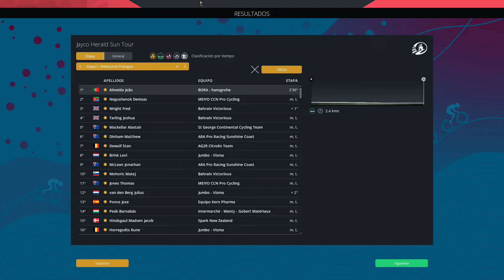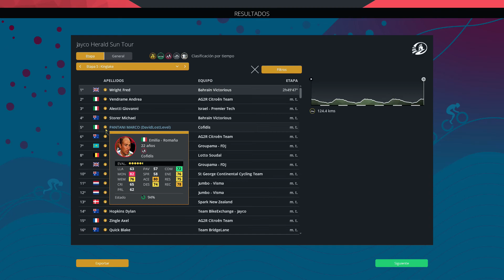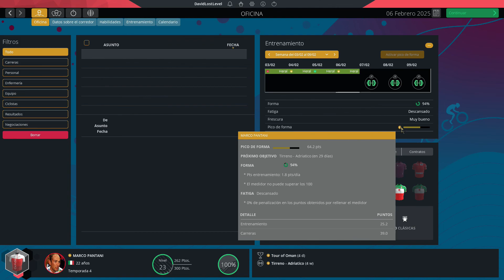DURO INICIO DE TEMPORADA | MARCO PANTANI | EP.37 | PRO CYCLING MANAGER 2022